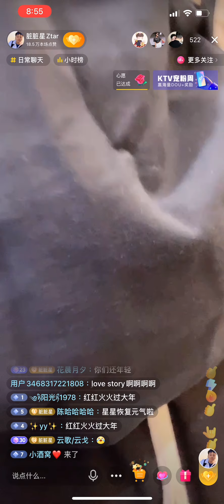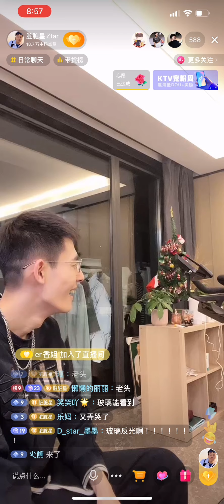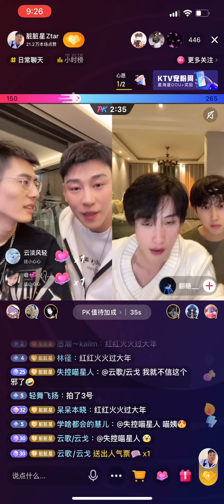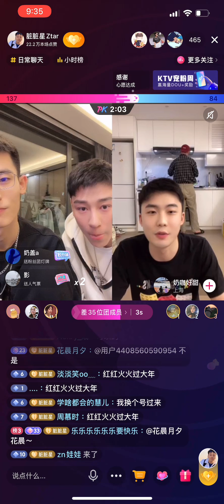「夫夫」脏脏上藥星星都痛哭了離開學校脏脏感受了前所未有的壓力但絕不後悔XX cry when ZZ change dressing ZZ feel stressful but never regret